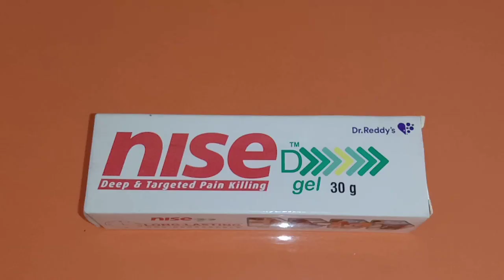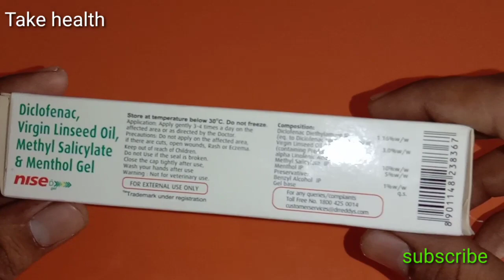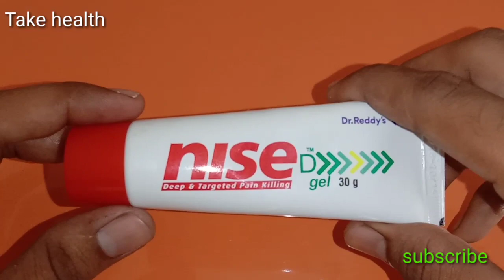NISE D GEL CREAM USES IN HINDI|PAINKILLER CREAM FOR MEN|DARD KA ILAJ IN HINDI|DARD KA CREAM DAWAI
Nise d gel
lanolin cream,cream,
nise gel price,
nise gel for waman,
whitening cream,
nise gel for pain,
skin care,
wrinkle removal,
mature skin care
,nise gel benefits,
beauty secret,vitamin d for face,pain killer best medicine,nise gel composition,sweet angel skin care,what is nise gel,independent,diaper,painkiller nice gel,how to use nice gel,mature skincare 2020,how to uses nice gal,vaseline,in hindi,any kind of pain best medicine,vitamin c,mature skincare routines